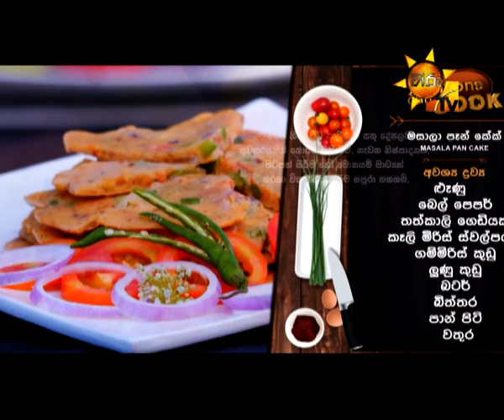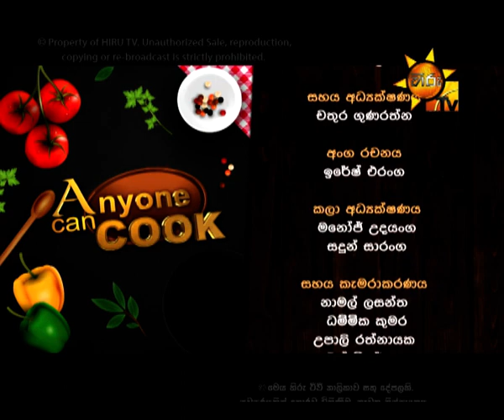Hiru TV Anyone Can Cook EP 60 | 2017-02-12